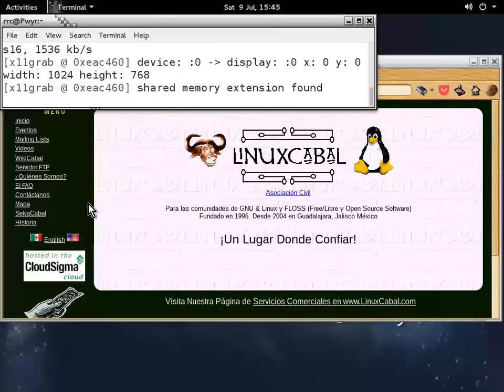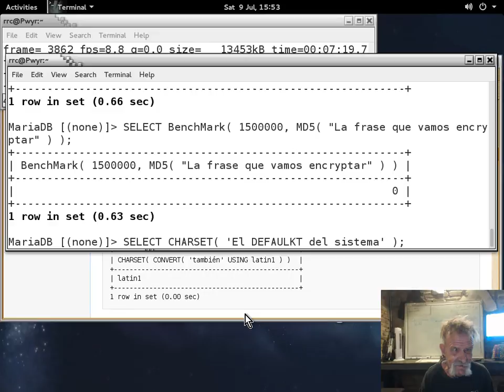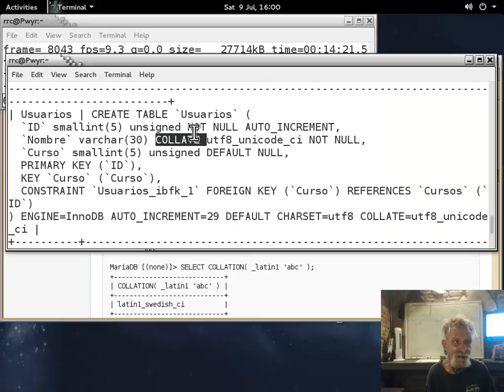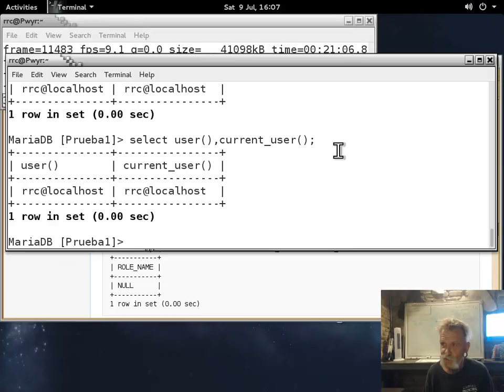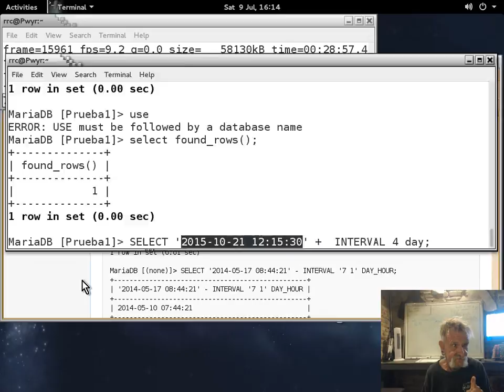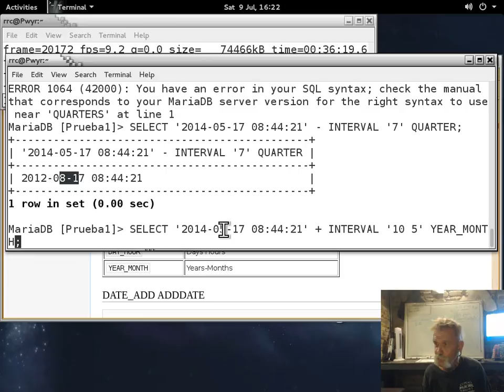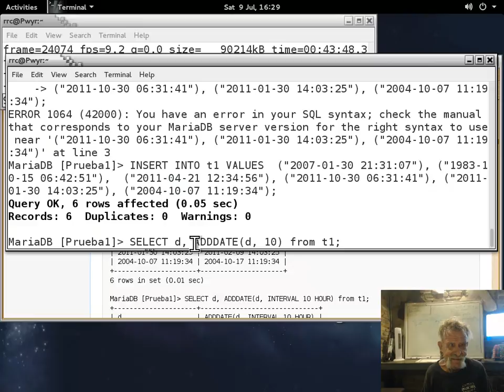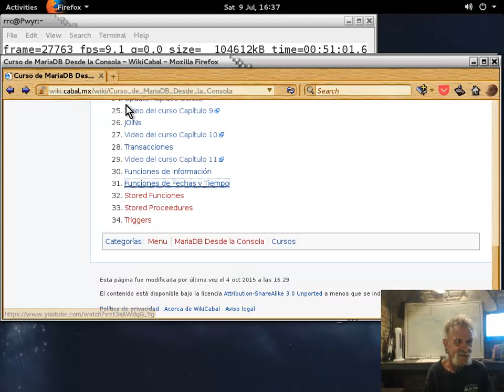MySQL/MariaDB desde la consola-12 - 20160709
Curso MySQL/MariaDB desde la consola impartido por Richard Couture en las instalaciones de LinuxCabal el 09 de Julio, 2016 - Puedes descargar los ejemplos de